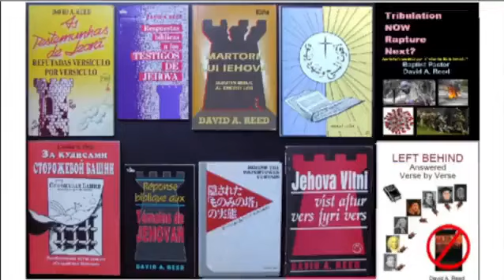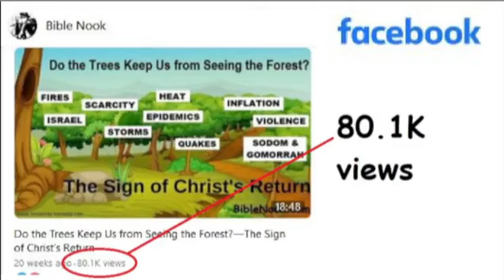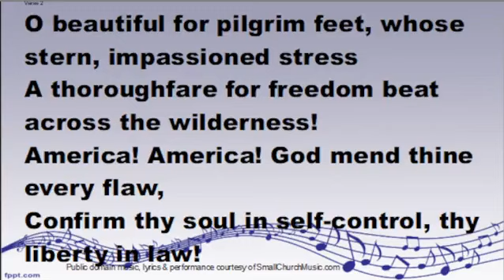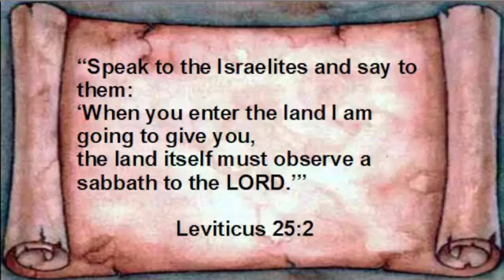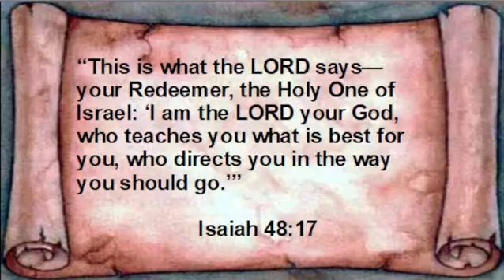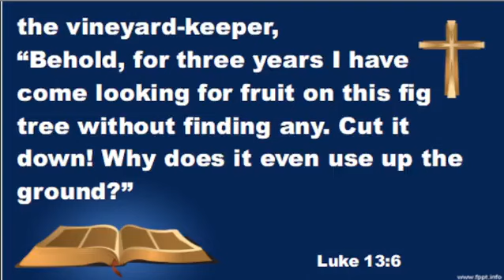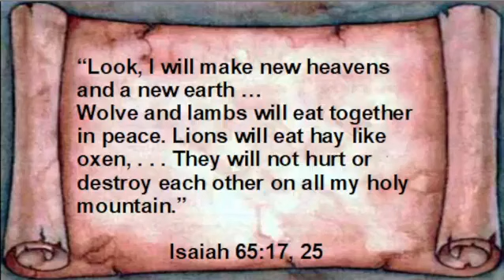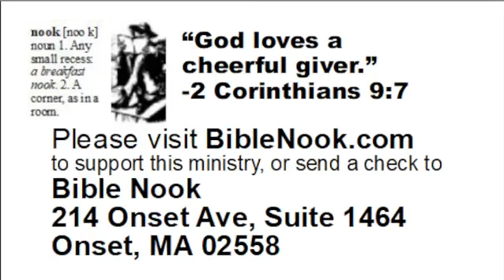Traditional Baptist worship service with message on The First Environmentalist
God's laws to ancient Israel through Moses required people to respect wildlife and domestic animals and to avoid over-farming the land. Almighty God was the First Environmentalist. This message is accompanied by favorite old hymns.